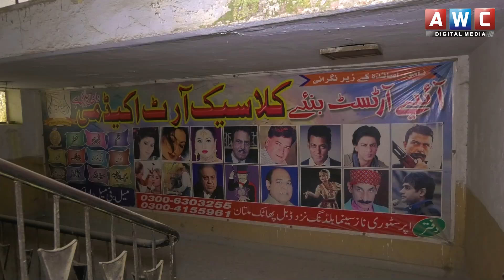Inside view of an old movie hall |The Decay of movie hall business | Naaz Cinema AWC